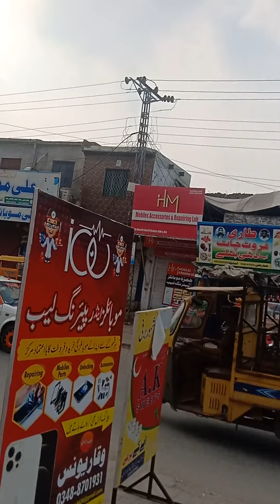jalalpur jattan main aik bar phir lock down / gujrat main lock down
jalalpur jattan distt gujrat wich ek var  phir lock down lag gea es video wich asi tuanu es lock down day views vekha rean